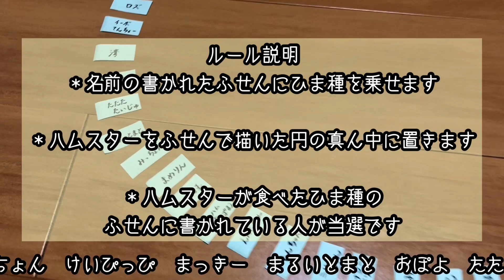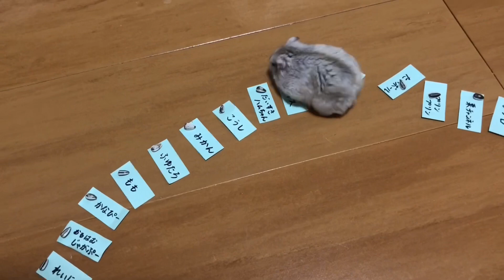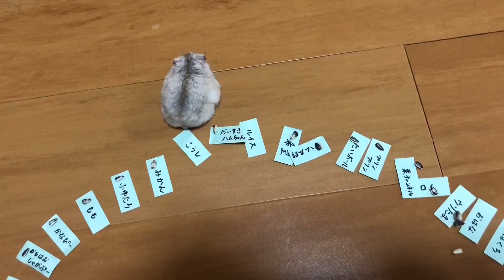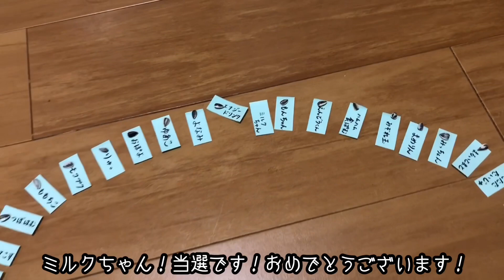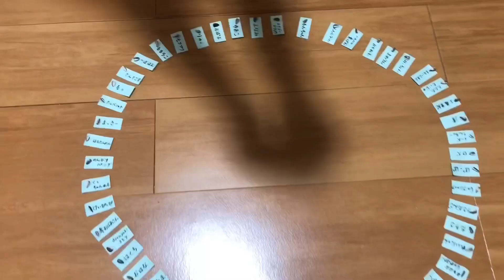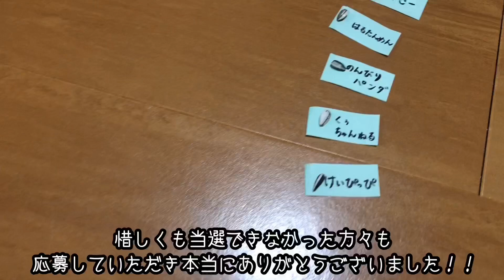【抽選会】ハムスターがプレゼント企画の当選者を選ぶよ！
ハムスターちゃんねる初のプレゼント企画の結果発表の動画です！

ジャンガリアン、ロボロフスキー、キンクマハムスターが応募した方の中から当選者を選びます！

たくさんの応募本当にありがとうございました！

当選者には来週中には景品が届くように準備を進めます！

今回の動画を撮ってみて単純におもしろかったのと、これからも視聴者に還元するという意味も込めて今後もプレゼント企画をやっていこうと思いました！今後ともハムスターちゃんねるをよろしくお願いします☺️✨

プレゼント企画に商品を出すことを快く了承してくださったwacoさん、本当にありがとうございます✨

今回の抽選の元の動画はこちらです。
【プレゼント企画】ハムスターちゃんねるのプレゼント企画第一弾！